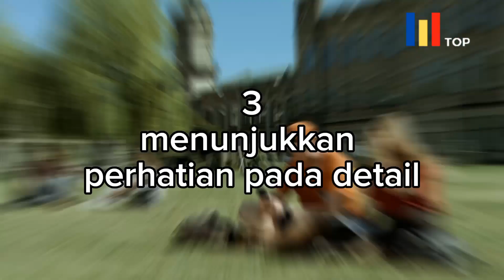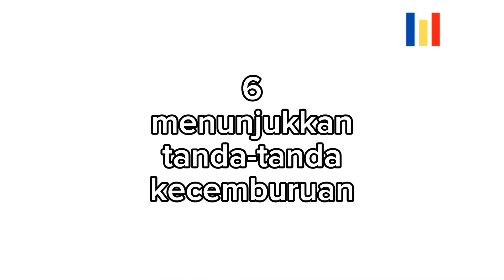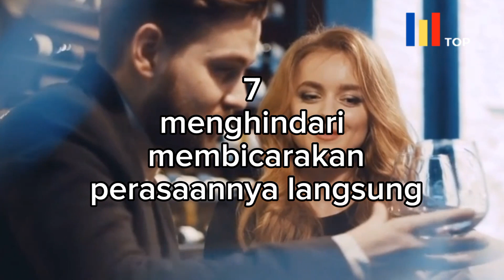TANDA GEBETAN MULAI JATUH CINTA